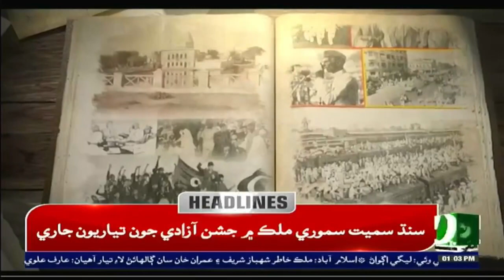01 PM Headlines & Bulletin|| Dharti TV News ||13 August 2022